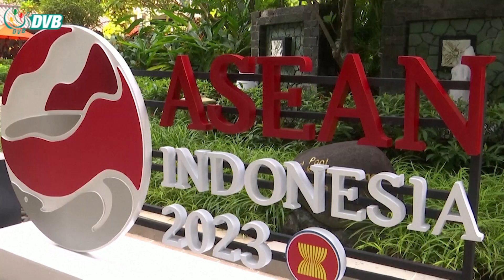အာဆီယံ အစည်း‌အဝေး ထုတ်ပြန်ချက်က ယေဘုယျဆန်တယ်လို့ သုံးသပ် - DVB News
မြန်မာ့အရေးနဲ့ပတ်သက်ပြီး အာဆီယံနိုင်ငံတွေကြားမှာ သဘောထားကွဲပြားမှု ပိုတွေ့လာရသလို ပြီးခဲ့တဲ့ အာဆီယံ အစည်း‌အဝေး ထုတ်ပြန်ချက်ကလည်း ယေဘုယျဆန်တယ်လို့ လေ့လာသူတွေက သုံးသပ်ပါတယ်။